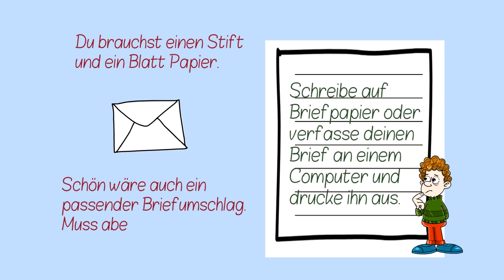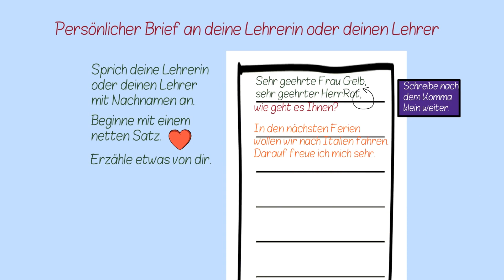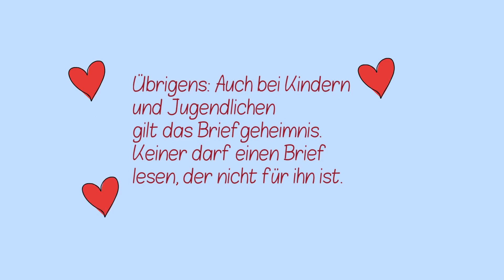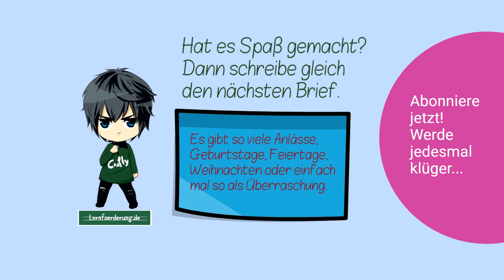✅ Brief an Lehrerin als Hausaufgabe schreiben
Uta❤️🧡💛